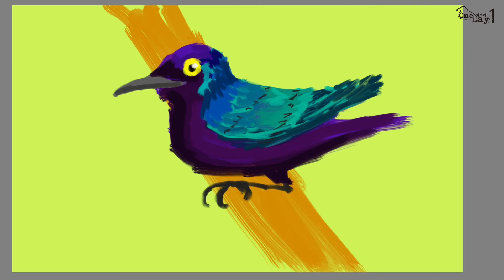보라찌르레기 그리기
Pastoral - Asher Fulero 음악첨가